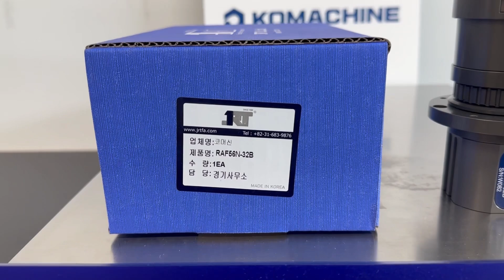JRT / Gripper (RAF56N-32B) / INV-03358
[Transaciton Summary]
① Product (Model Number): Gripper (RAF56N-32B)
② Manufacturer: JRT